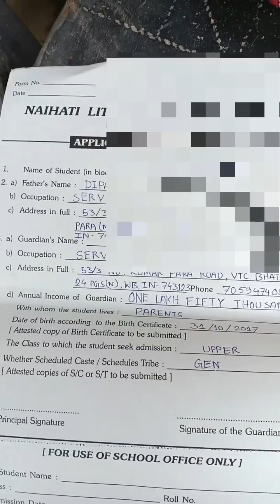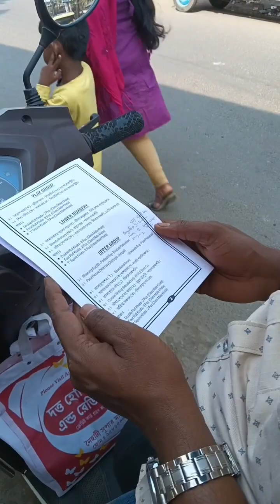minivlog সকাল সকাল অনেক গুলো টাকা হাত থেকে বেরিয়ে গেলো